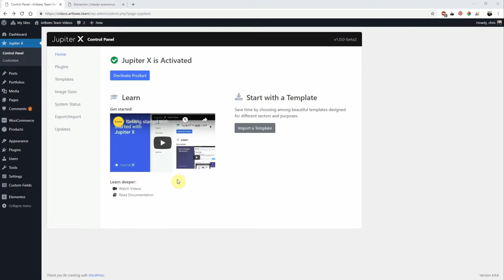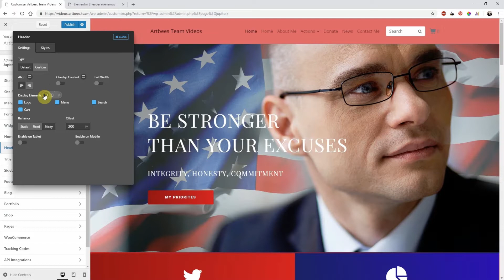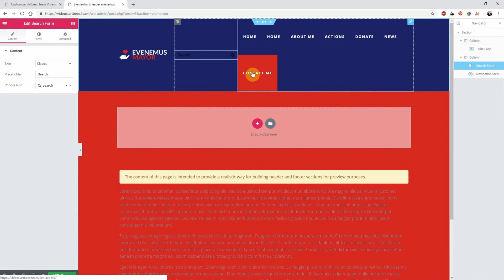The difference between built in Header, Footer Builders and Elementor templates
In this Artbees video tutorial, Chris explains the difference
between built-in header, footer and Elementor's Header templates and how to edit default header in Customizer.